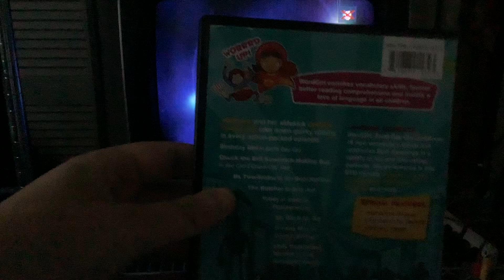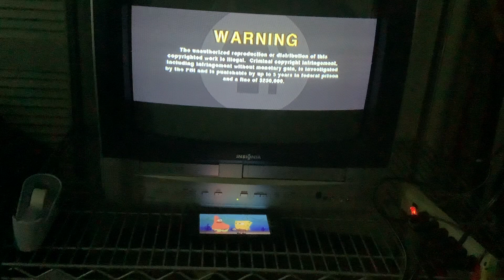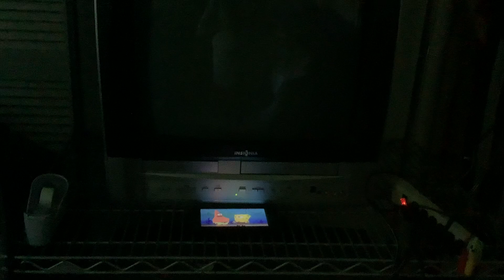Opening To Word Girl Earth Day Girl 2010 DVD (2011 reprint) (Production Diagloue)